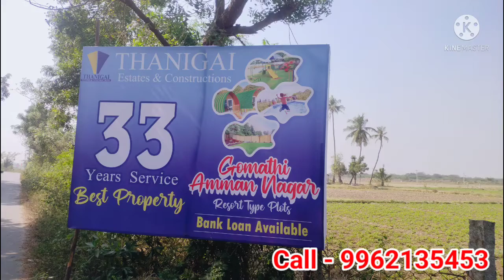Ponneri Smart City New Residential Plots Mahindra World City Project Launch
Ponneri Plots
Per Sqft - 897/-
Agreement Amount - 52,000/-
6.Month EMI Available Bank Loan Available

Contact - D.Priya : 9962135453